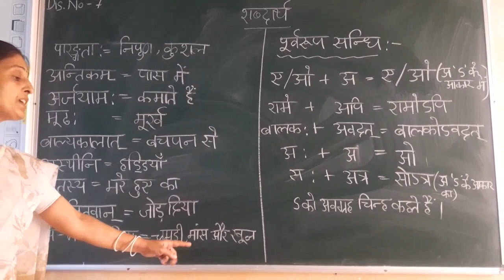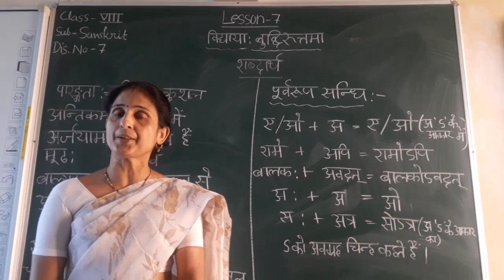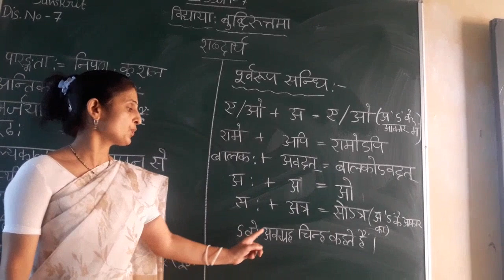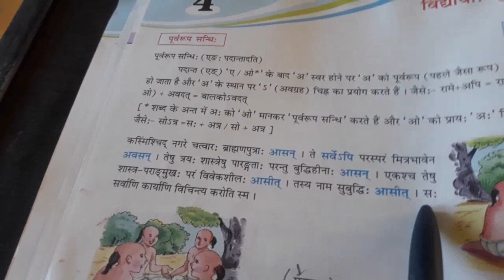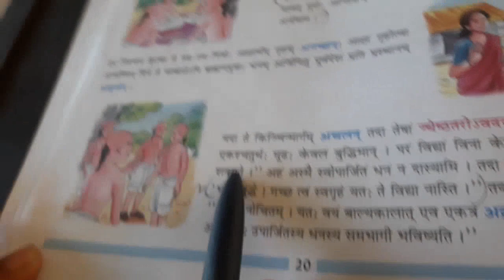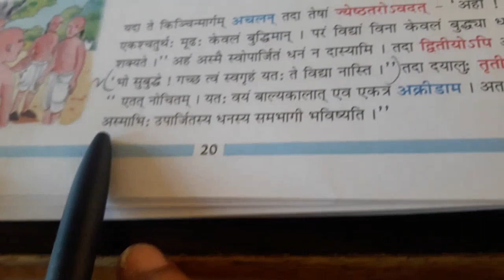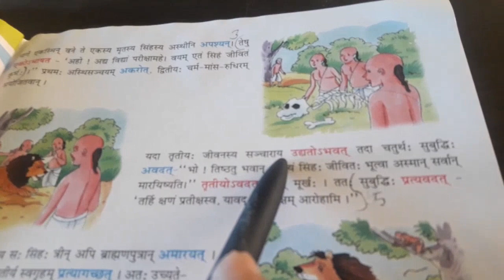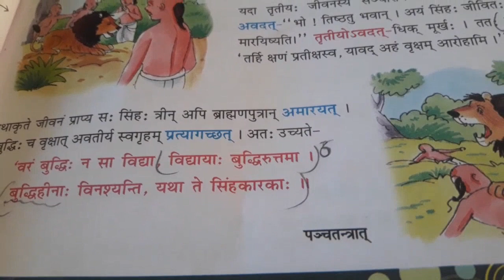Class:- 8th, Sanskrit Chapter:-4 By Mrs. Abhilasha Jain